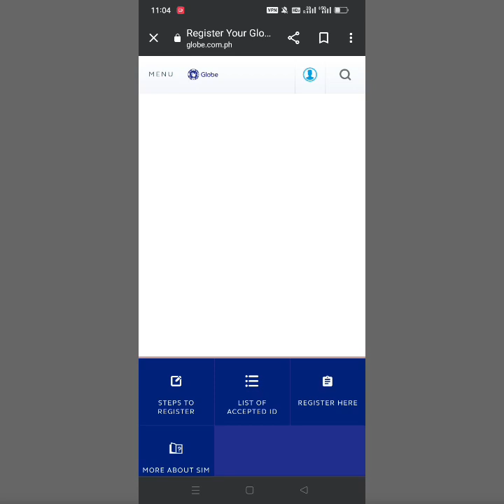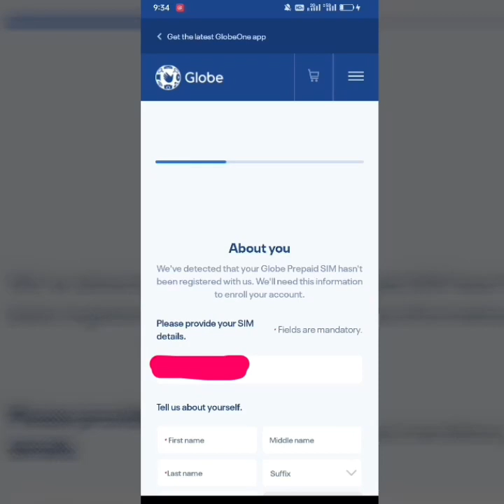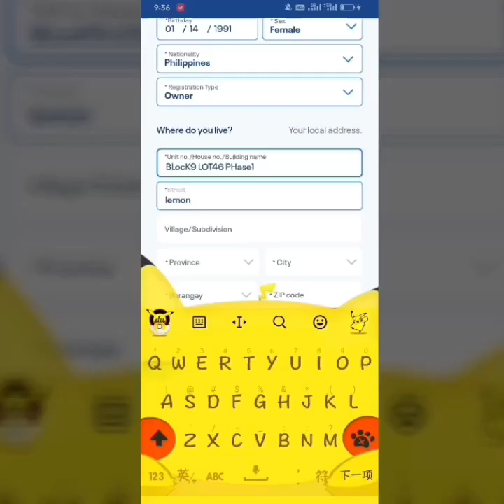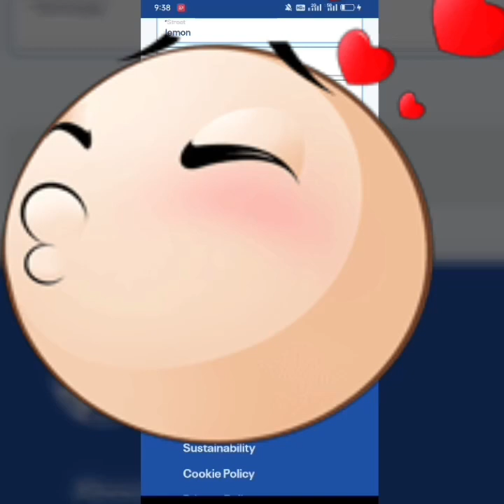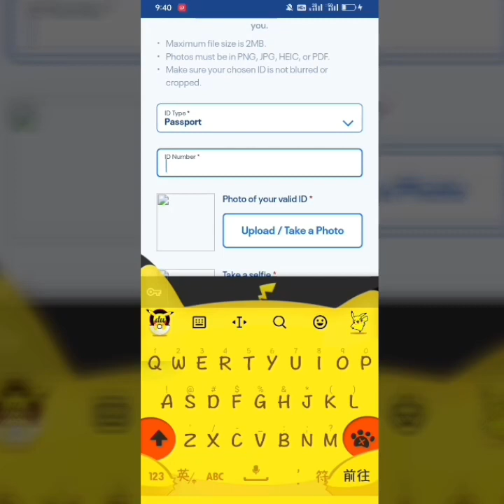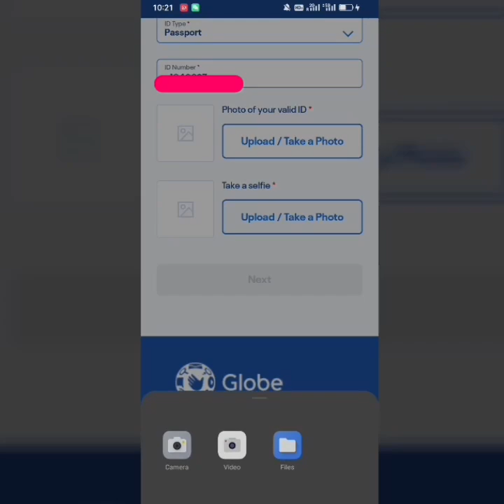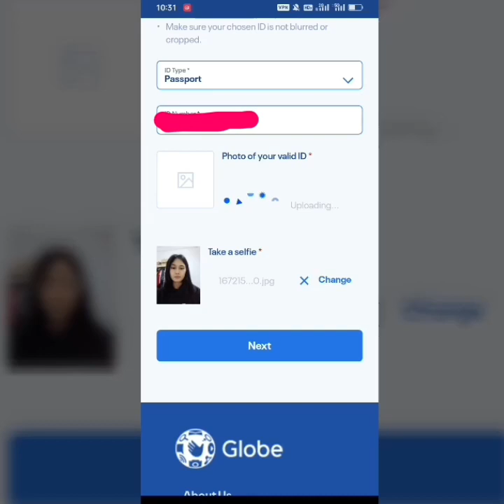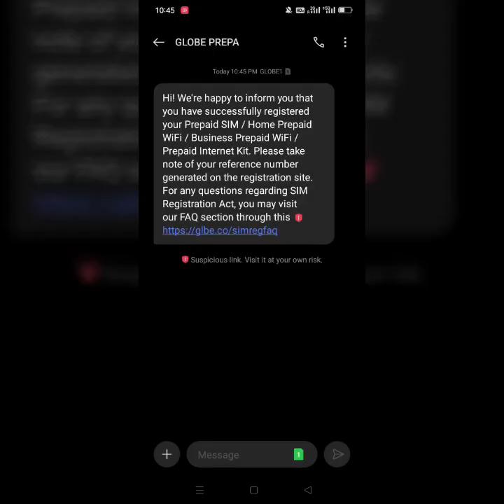Sim Registration for globe simcard registration napaka dali